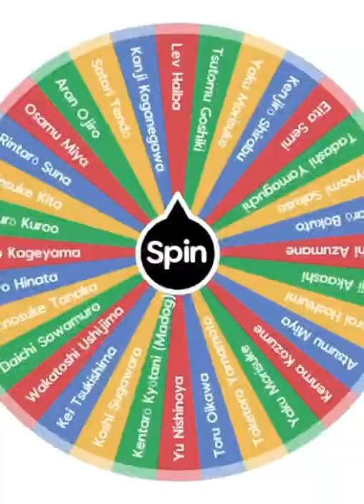Wakatoshi Ushijima vs. Toru Oikawa (Haikyuu!)